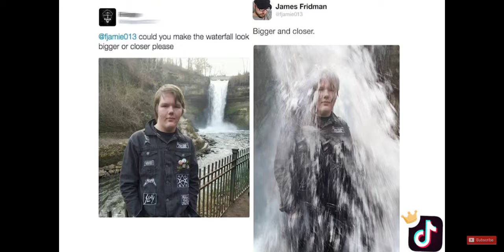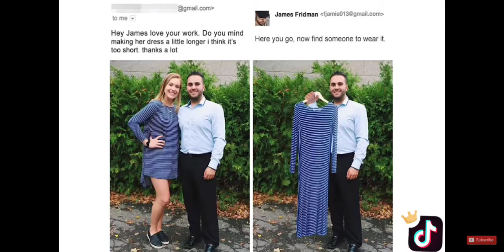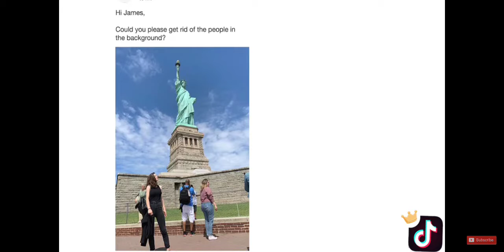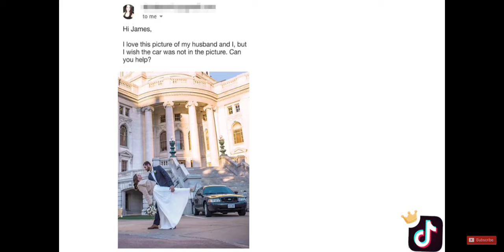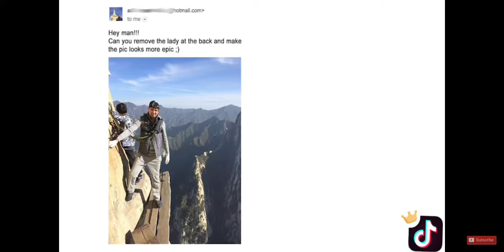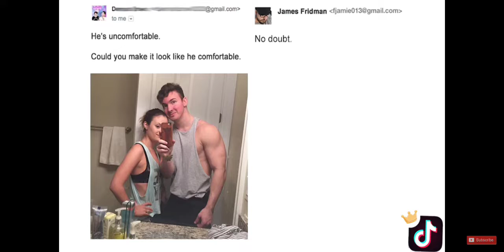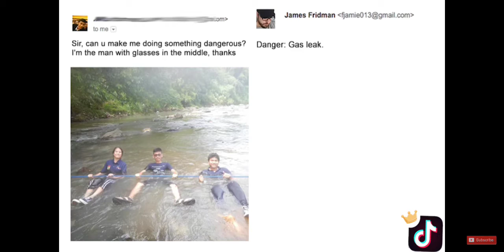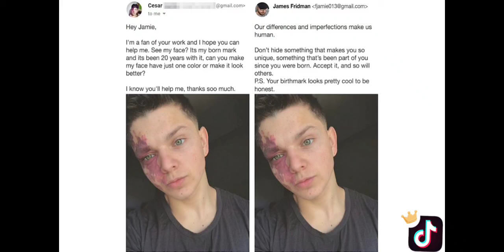James Fridman Photoshop Trolls